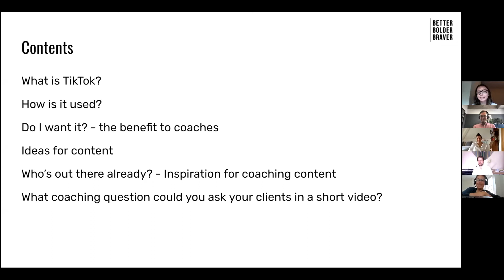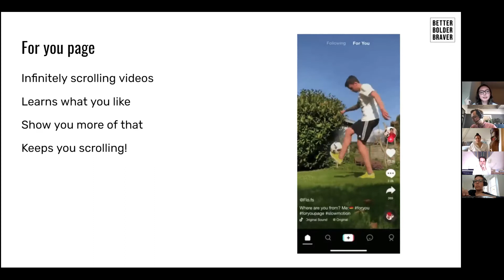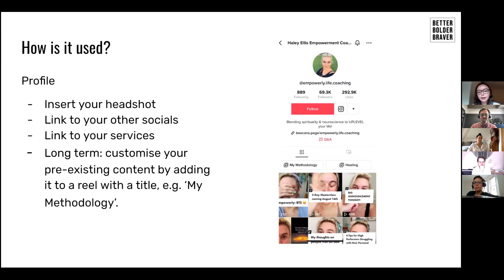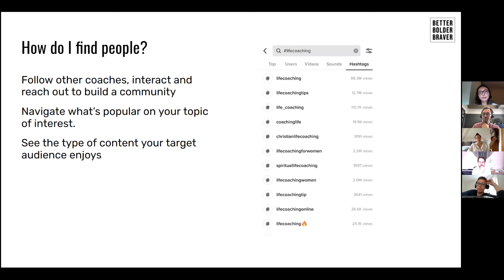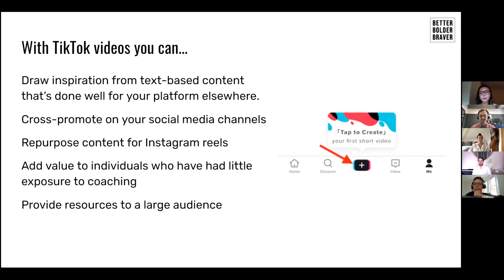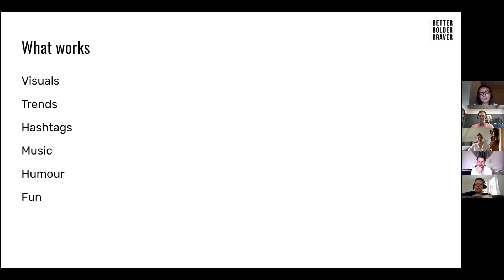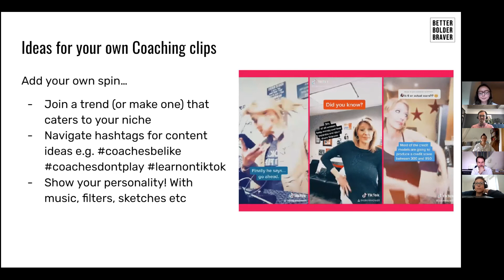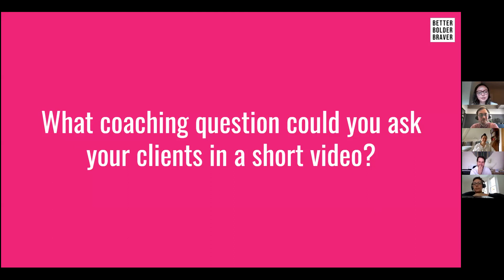Do I need TikTok for my coaching business?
You’ve probably heard of TikTok, but you might not know what it is, or be too embarrassed to ask your kids.

As a platform for content creators to express themselves through short clips, It’s a space to act silly and playful, experiment with trends, and show another side of yourself. But it’s more than just a place for dancing – it’s a marketing haven – especially for coaches.

In this video, you’ll learn more about what TikTok is, how it’s used and why it might be useful for your coaching business in terms of creating engaging content.

If you want to join the conversation and learn more about our community for coaches then head to BetterBolderBraver.com